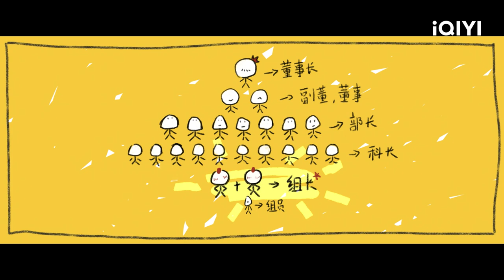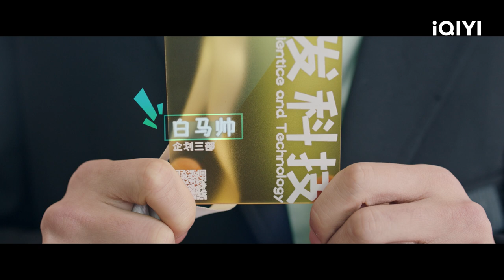【FULL】初入职场的另类富二代王鹤棣 教你如何精准拿捏每月工资 体验不一样的职场生活！| 今日宜加油 Never Give Up EP1 | 爱奇艺华语剧场